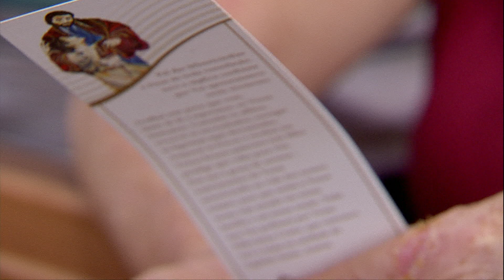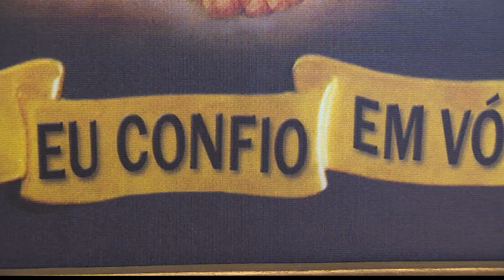Terço da Misericórdia - 01/09/17